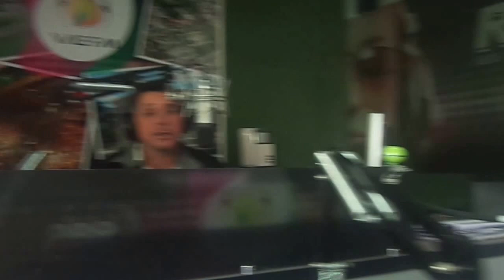ENTREVISTA DE CACIRLENE CORREIA NA VALE FM COM A GRAVAÇÃO DO AMARGOSA URGENTE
Audiência pública da PEC 247/2013 " PEC das comarcas- Defensoria para todos" busca universalizar os serviços da Defensoria Pública em todo o território brasileiro, estabelecendo que o número de defensores públicos deve ser proporcional à efetiva demanda pelo serviço a proposta fixa um prazo de oito anos para que todas as comarcas do Brasil passem a ter defensores públicos em número suficiente.
Diante disso, a Comissão Especial da Câmara dos Deputados, tendo como Presidente o Deputado André Moura e relator o Deputado baiano Amauri Teixeira, que resolveu discutir com a PEC com a Sociedade brasileira em três Audiências Públicas, em Brasilia, dia 27/08 Salvador 02/09 e Aracaju, 06/09/2013, apos o cumprimento das três concluirá relatório e enviara para votação da PEC,
Mais diante disto discutirmo a convocação dos 110 defensores que passou no concurso há dois anos pelo Governador Wagner, mais foi confirmado a posição do mesmo de chamar só 30 Defensores e esperamos em Deus que um seja para Amargosa.
Mais continuaremos na luta para que seja chamados todos, pois o numero de comarcas na Bahia é de 277 e apenas 20 possuem Defensoria e 650 Juízes e 570 promotores e infelizmente só 224 Defensores Públicos o que nos deixam um deficit ou uma enorme carência de 359 Defensores, então se chama os aprovados, ainda tem que abrir concurso para completar o quadro que necessitarmos de no total 583 Defensores: